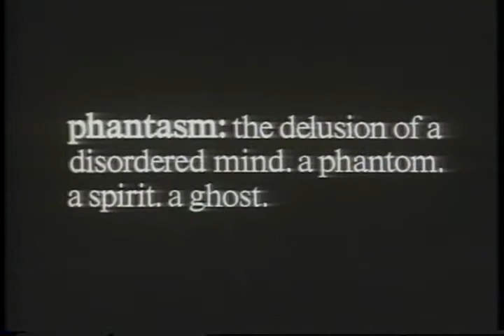Phantasm 2 Trailer 1988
Director: Don Coscarelli
Starring: Angus Scrimm, James Le Gros, Kenneth Tigar, Paula Irvine, Reggie Bannister, Samantha Phillips

Unworthy sequel to the scary original. After being released from an insane asylum, our young hero meets up once again with the evil mortician from the first episode.

Movie, Phantasm 2 Movie,Phantasm 2 Trailer,Phantasm 2 1988, Don Coscarelli,Angus Scrimm, James Le Gros, Kenneth Tigar, Paula Irvine, Reggie Bannister, Samantha Phillips